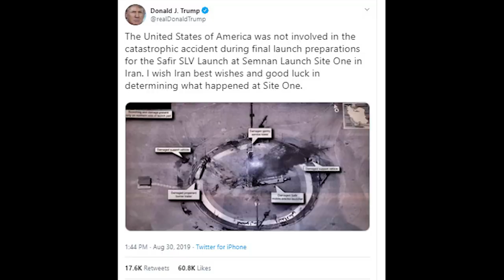Trump Randomly Tweets Out Classified Image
--Donald Trump tweets out a classified image, which is immediately reverse-engineered to a specific American satellite